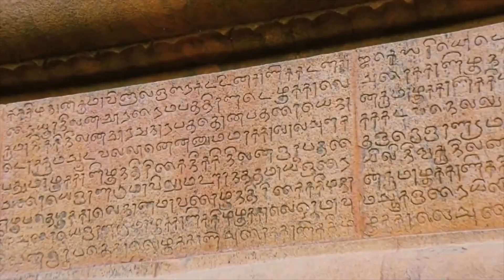ARJUN SAMPATH : வாய்ப்பில்ல ராஜா... சீமான் காணாமல் போயிடுவார்